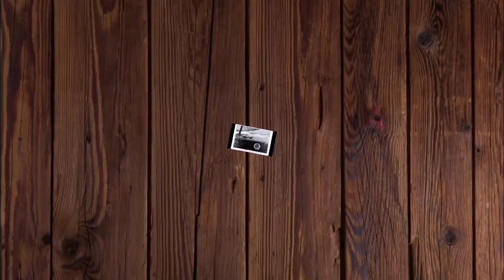BLACK AND WHITE SCENERY FOR BEGINNERS | OIL PASTELS | STEP BY STEP | BY ART MADE EASY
Hi guys! This is ART MADE EASY. In this video, I will show you how to draw black and white scenery with oil pastels using very easy steps.

If you have any doubt regarding drawing and painting, please contact at:-

JAI HIND
VANDE MATARAM!